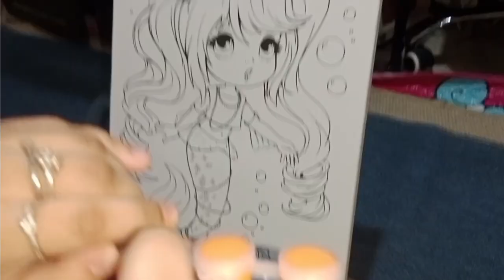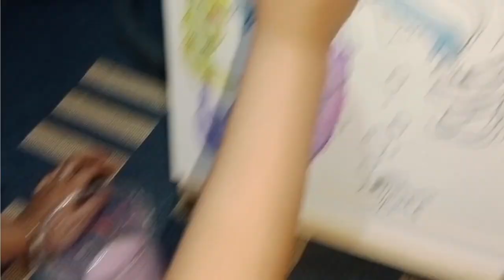Maxine's First Painting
Hi everyone! I'll be sharing my niece Maxine her first beautiful painting.